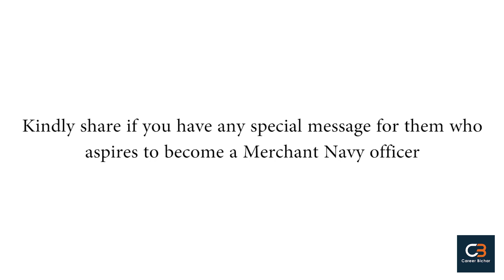Career in Merchant Navy by Marine Engineer Rudrajit Adhikari from Tripura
In this video Marine Engineer Rudrajit Adhikari shared his career journey

Today's episode of The Career Bichar Show is extremely positive oriented and knowledge based episode. It features the Mr. Rudrajit Adhikari , 3rd level marine Engineer . He shares his valuable advice about Career & how to grow in our well informed decided career. Along with he shares important information about his field
| The Career Bichar Show

Here is the links mentioned below for all the Scholarship to Study Abroad :

About Career Bichar :

Career Bichar is Tripura's first unbiased online career counseling platform. We offer customized career counseling and guidance platforms to students based on their specific needs. Ranging from technology enabled information access only, to human-led professional career counseling, our offerings include giving them a view of the real competitive world. We help students from class 9th to 12th to select the right stream & courses that suit their aptitude & personality. Our career counseling services help students to explore opportunities beyond conventional horizons. Career counseling makes us aware of our strengths and weaknesses and let us know what career would be best suited for us along with discussing it obstacles that we may face along the way.

If you have query about Career Bichar, then kindly check our FAQs